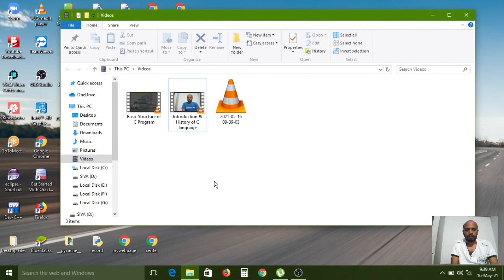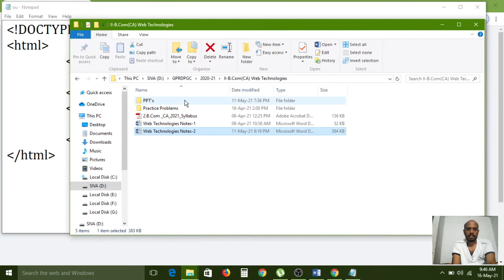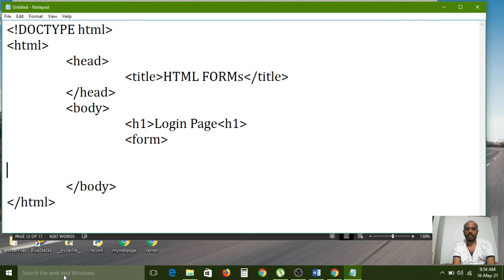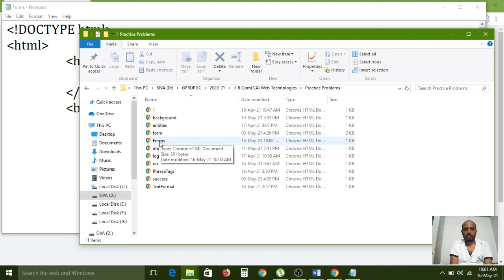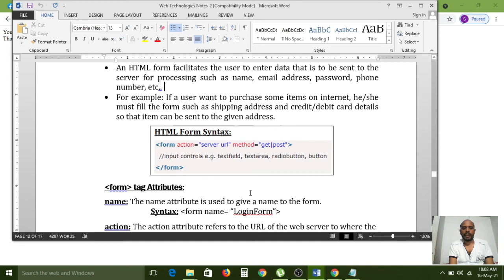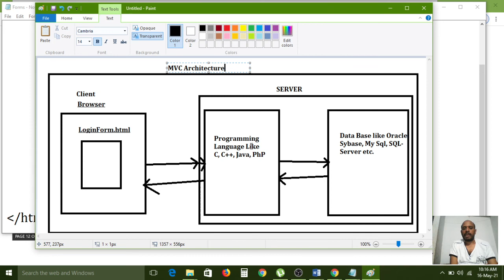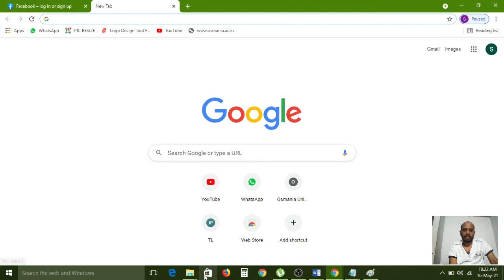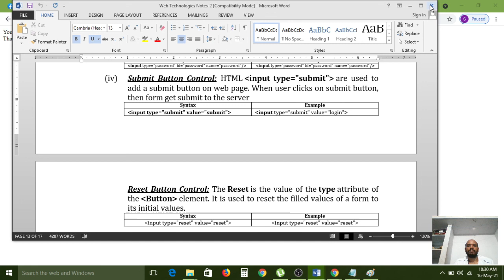(9) Web Technologies (HTML Forms Introduction) (Lecture-9)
Subject : Web Technology
Topic : Web Technologies (HTML Forms Introduction) (Lecture-9)
Semester / Year : IV/II
Osmania University